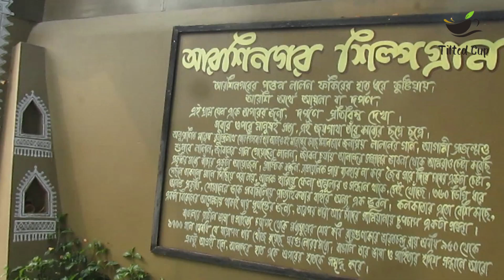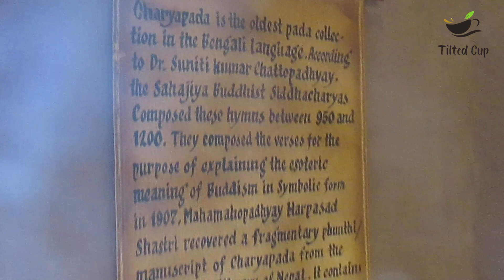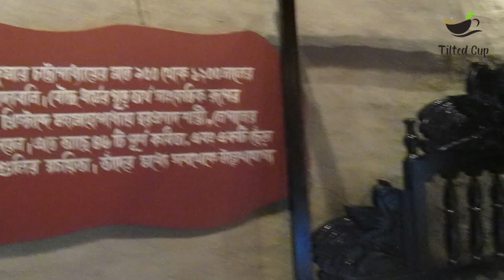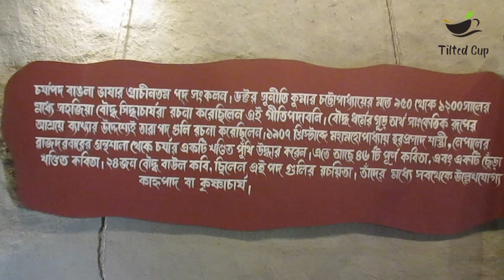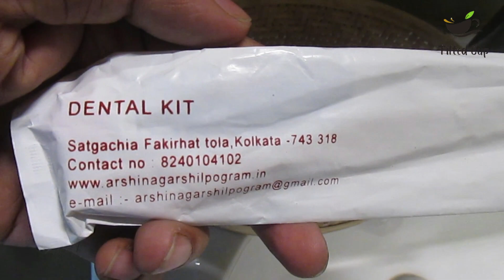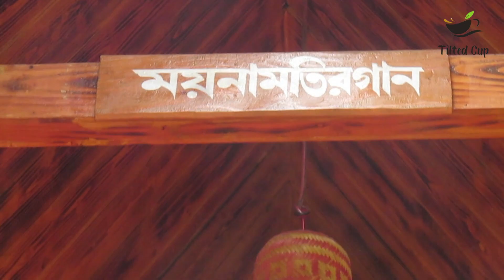ARSHINAGAR SHILPOGRAM | আরশিনগর শিল্পগ্রাম || BAWALI | Bawali Farmhouse | Day Outing | TiltedCup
arshinagarshilpogram

Arshinagar Shilpogram, a tranquil haven 30 kilometers from Taratala, near Satgachia village. Surrounded by lush green fields and tree lines, this idyllic place offers a blissful escape in the cradle of nature. Experience art and culture, and reconnect with yourself in this serene paradise

Artist: Quincas Moreira
Music Name: Girasol
Album: Girasol
Released on: November 23, Year 2022
Genre and Mood: Country & Folk + Happy

Tourist Places Near Kolkata | Bawali Farmhouse